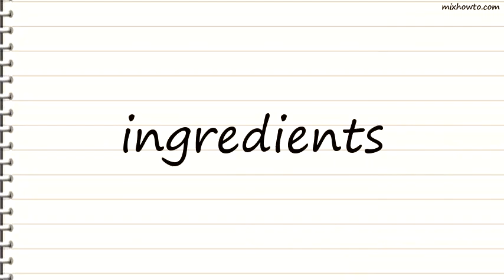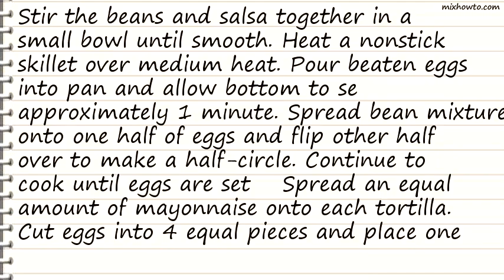Recipe Breakfast Tortilla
INGREDIENTS:
-2 tablespoons refried beans
●2 tablespoons salsa
●4 (6 inch) flour tortillas
●1 1/2 cups shredded lettuce